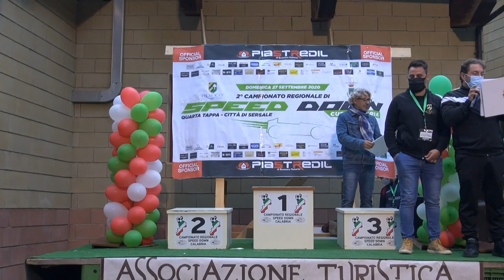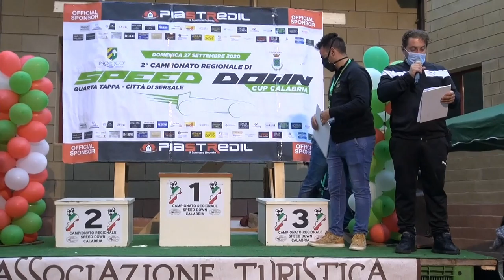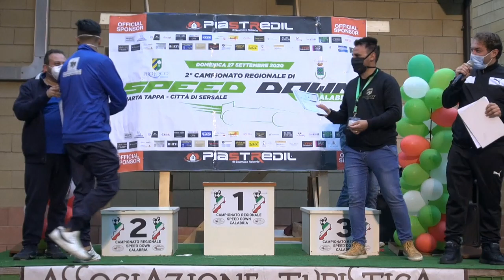Francesco Rotella - 1` Speed Down Cup - Sersale (CZ) 27-09-20